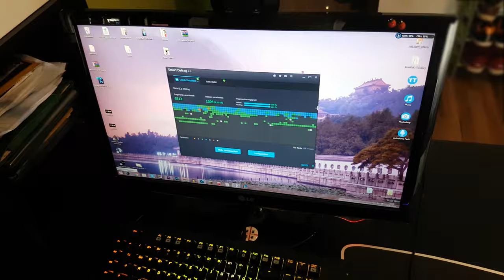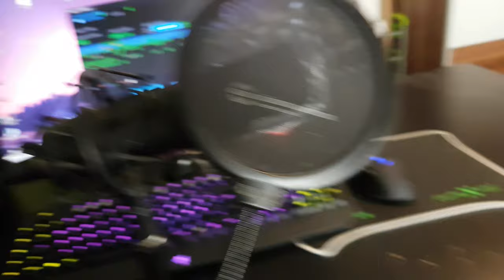Room Tour!? | Closed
Eine billig produzierte room tour von LetsShadow | xD | 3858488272Likes?
 ♫ Music
 ☎ TeamSpeak
➪LetsShadow.de
 ✎Hardware
 🎬 Programme

■ VideoBearbeitung
➪Premiere Pro

■ BildBearbeitung
➪Photoshop

■ Aufnahmeprogramm
➪Action
 🎮 Minecraft!!